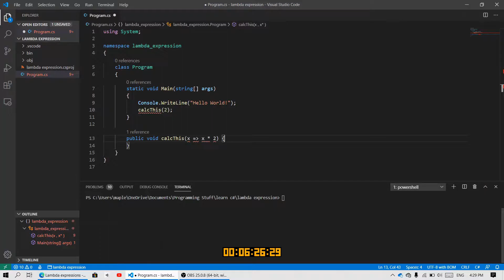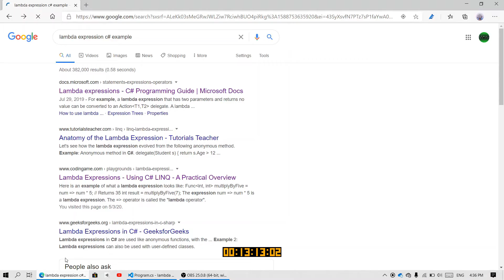Hyperlaspe programming #1 - Lambda expression C#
I saw in resocoder video when he uses lambda expression in his code. I had no idea at first and i decided to learn. Understood a bit. 😂